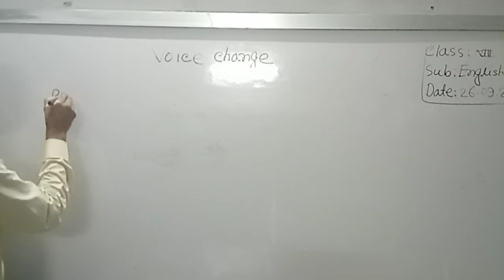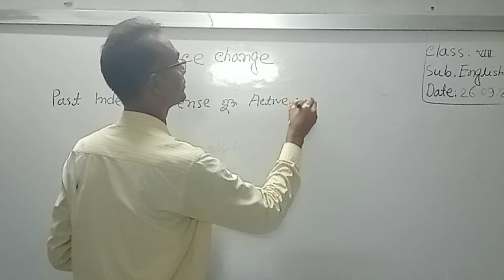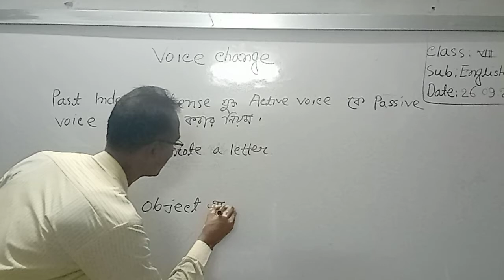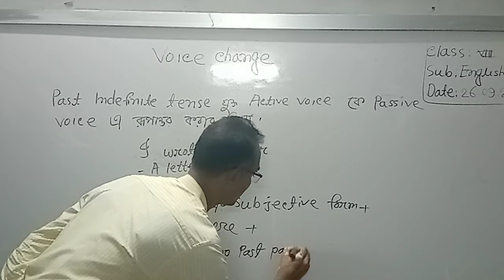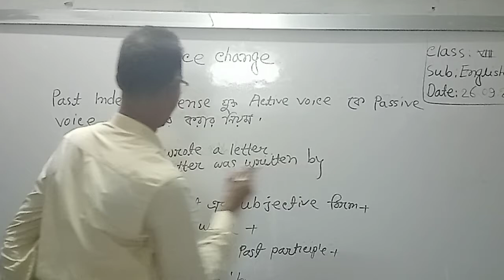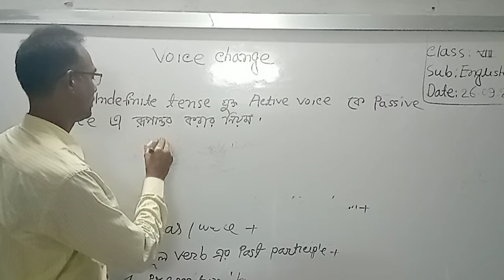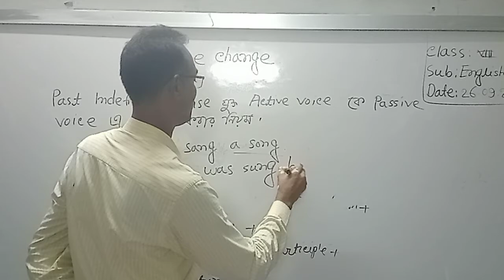Jagadish Chandra Paul(Assistant Teacher) Rajapur High School, Sharankhola, Bagerhat. Class:8 Sub: E